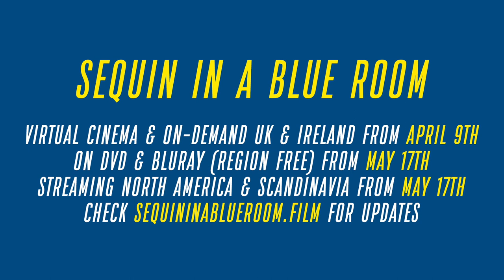SEQUIN IN A BLUE ROOM - "I don't normally see people twice"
AVAILABLE TO STREAM NOW WORLDWIDE:
UK & IRELAND: Amazon, iTunes, GooglePlay, Sky
USA: Amazon, iTunes /// Germany: Salzgeber.de
France: Optimale.fr /// Australia & New Zealand: Amazon

SEQUIN IN A BLUE ROOM is the story of Sequin, who is exploring his burgeoning sexuality through an obsession with a meet-up app. That is until he finds his way into The Blue Room - where a whole new, alluring world unfolds before him. There, Sequin connects with a captivating stranger, but they are separated suddenly. Utterly fixated on this man, Sequin sets off on an exhilarating and dangerous mission to track him down.

Cowritten by Jory Anast and Samuel Van Grinsven, Sequin in a Blue Room is a highly-accomplished queer coming-of-age tale and a breath of fresh air from the Australian independent film scene.